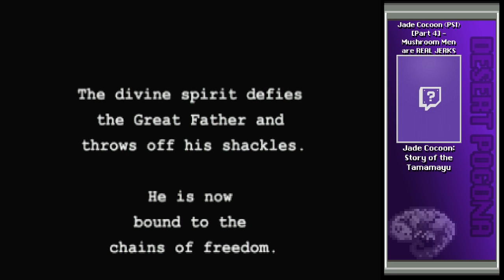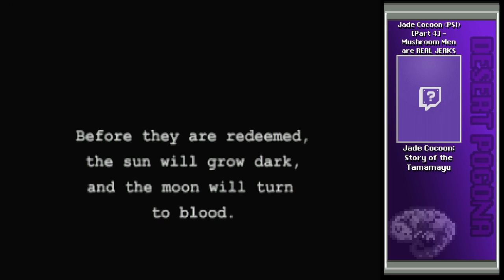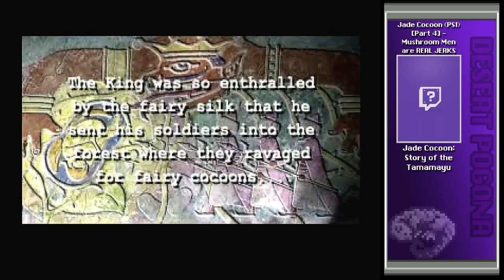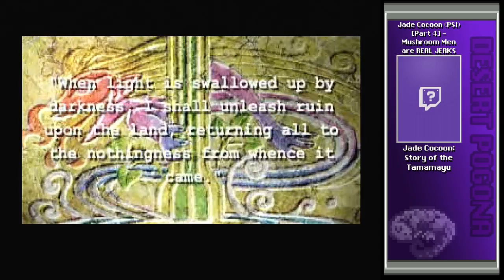Jade Cocoon (Part 4) - Mushroom Men, Corruptions, and Postgame